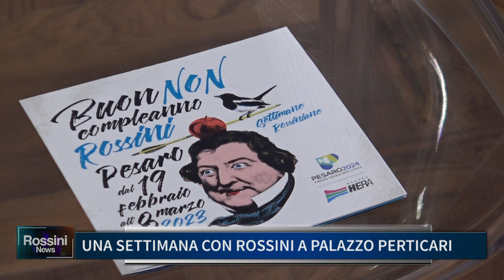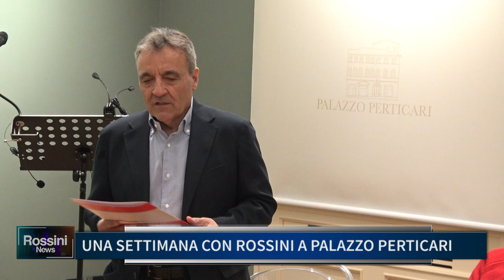UNA SETTIMANA CON ROSSINI A PALAZZO PERTICARI